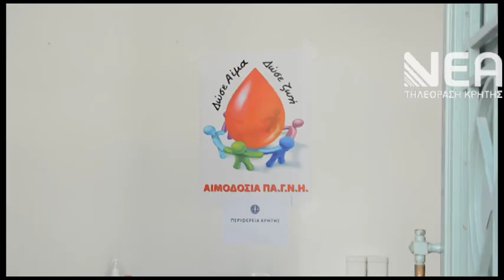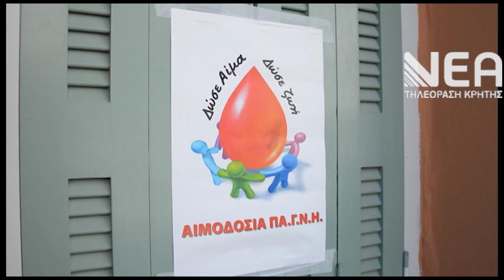ΑΙΜΑΤΟΛΟΓΙΚΟ ΓΡΑΦΕΙΟ ΠΕΡΙΦΕΡΕΙΑ ΚΡΗΤΗΣ